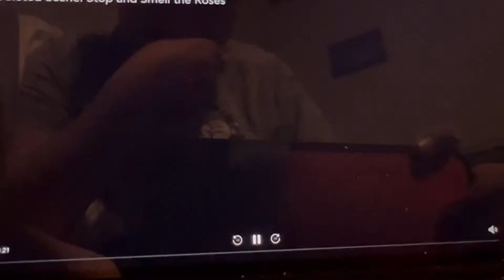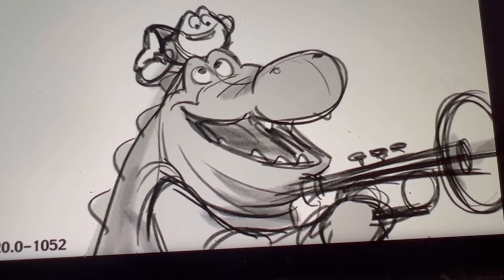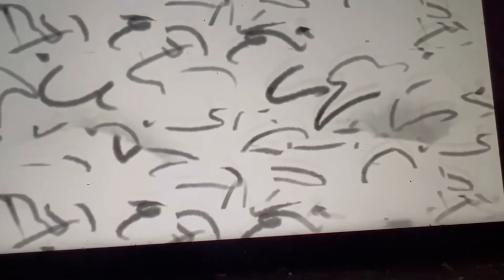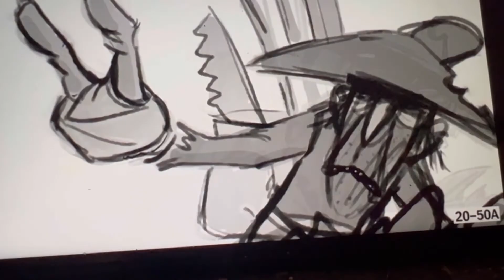The Aristocats Dvd Closing